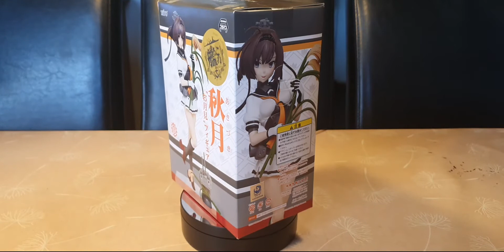Unboxing Figure Kantai Collection ~Kan Colle~ - Akizuki - Choujuusenchihou-chan (Taito)